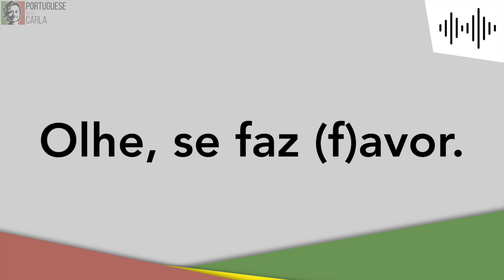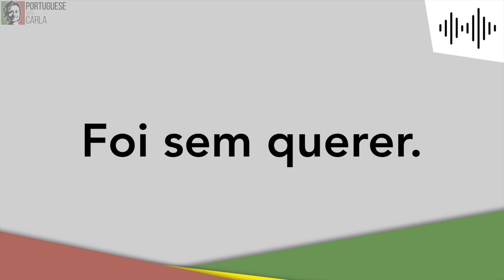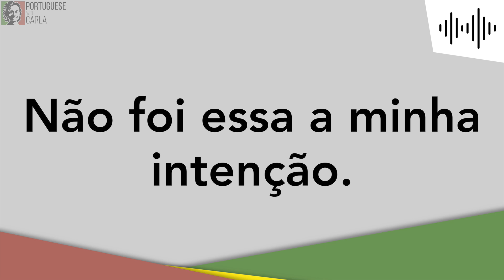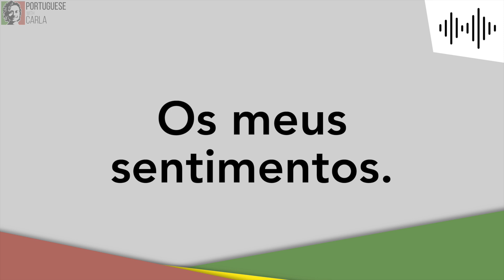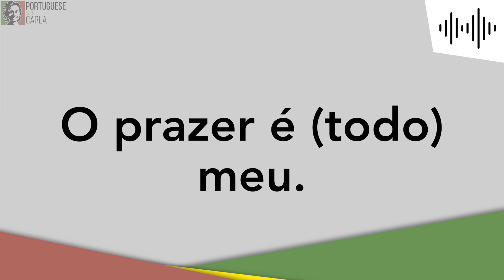How to Reply in Common Situations - European Portuguese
On this lesson I will teach you what expressions the Portuguese use in common situations. I will also put each one in a sentence to help further with memorisation and pronunciation.

Carla

Want to learn European Portuguese but hate textbooks and boring grammar lessons?
Try THE JOURNEY! It is an intuitive, fun, and rewarding program that helps you reach fluency.